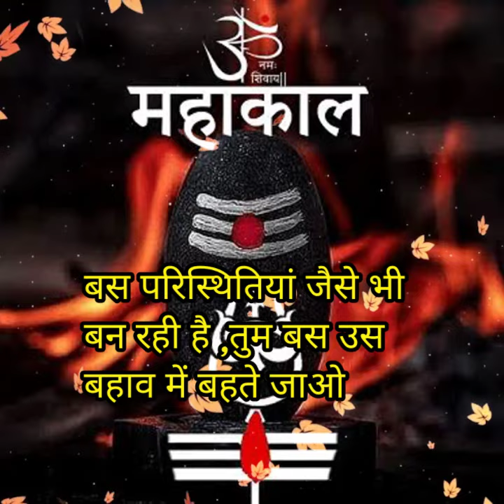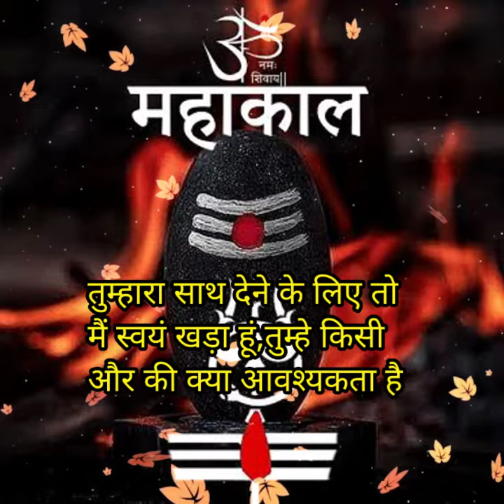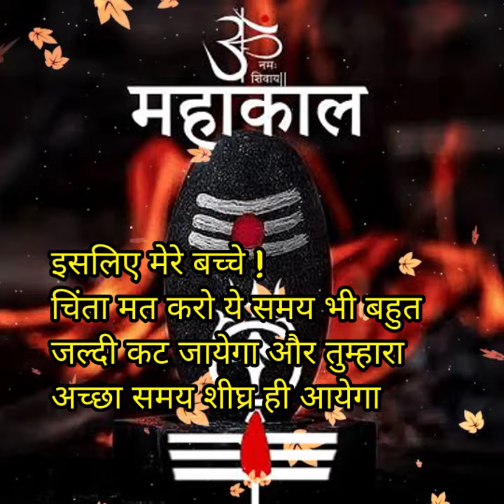🌺 जानिए क्या कहते हैं महाकाल 🌺मेरे बच्चे!आज मैं तुमसे एक गंभीर बात करने आया हूं ⚠️Don't Ignore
Hey Everyone
Welcome to this spiritual journey